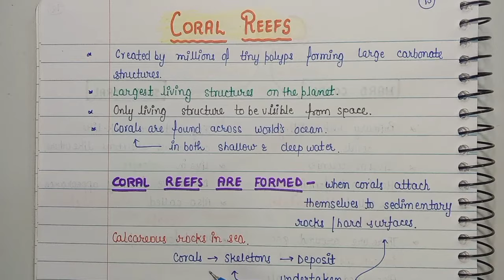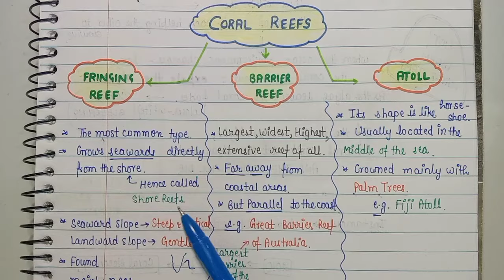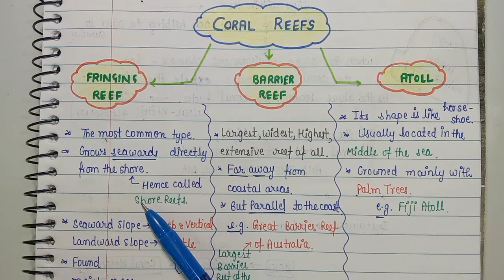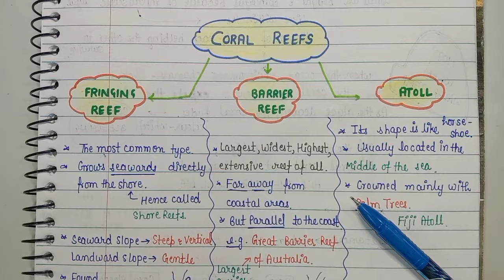Coral Reefs(Part 2- formation, survival conditions,Types)|| World Geography|| Lec.60|| An Aspirant !